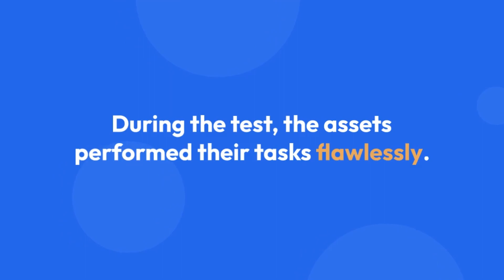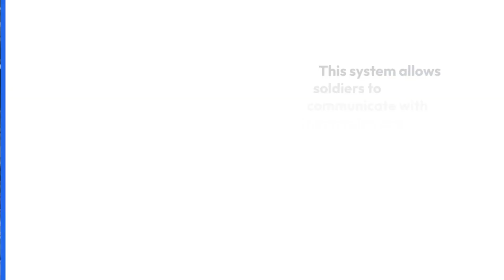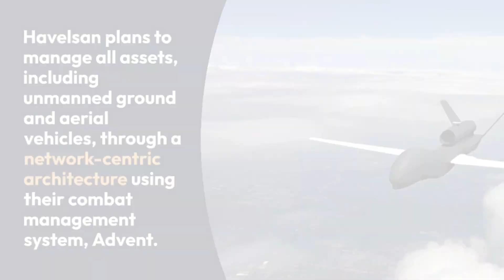Havelsan's Successful Drone Swarm Test Advances Digital Troop Project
Turkey’s Havelsan tests robots, drone swarm for Digital Troop concept Everything you need to know

Havelsan, a Turkish defense company, recently showcased a major milestone in its Digital Troop project.

This initiative focuses on leveraging digital technology and drone swarms for military troops.

The field test in Ankara featured the deployment of two Baha sub-cloud unmanned aerial vehicles, two Barkan unmanned ground vehicles, and a swarm of five drones.

During the test, the assets performed their tasks flawlessly.

Two Pioneer drones provided aerial surveillance and guided the unmanned ground vehicles to designated targets, while the swarm conducted reconnaissance.

The entire operation was controlled by the Mixed Swarm Operation Center.

Mehmet Akif Nacar, the leader of Havelsan, expressed his excitement about this achievement.

Identify individuals who share your goals and connect with them in a group chat or meet once a week

The company aims to explore the use of unmanned aerial vehicles

Havelsan revealed that the research and development phase of the Digital Troop project began three years ago.

In 2020, they conducted design and development studies for the Barkan unmanned ground vehicle and the Baha sub-cloud unmanned aerial vehicle.

Field tests for these technologies were launched in 2021, and further advancements are being made in 2022.

The Digital Troop concept aims to enhance battlefield activities by reducing time and increasing effectiveness.

It consists of three main pillars high-tech simulations for training and battle preparation

This system allows soldiers to communicate with teammates and unmanned systems, assign objectives, and share location information and tasks.

Havelsan plans to manage all assets, including unmanned ground and aerial vehicles, through a network-centric architecture using their combat management system, Advent.

This approach enables the control of multiple unmanned systems by a single individual, potentially reducing the number of soldiers required for an operation.

Havelsan has ambitious plans for the Digital Troop concept.

They aim to incorporate their Sancar unmanned surface vessel and continue developing the ecosystem to support various scenarios and technologies.

Havelsan's successful test of robots and drone swarm technologies for the Digital Troop concept marks a significant milestone in the company's research and development efforts.

With their focus on digital technology and innovative approaches, Havelsan is poised to shape the future of military operations.